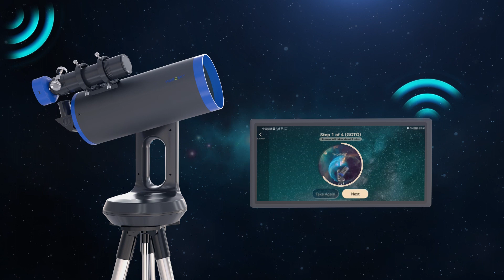MIRROSKY: Smart telescope, Planetary & Nebula Photography